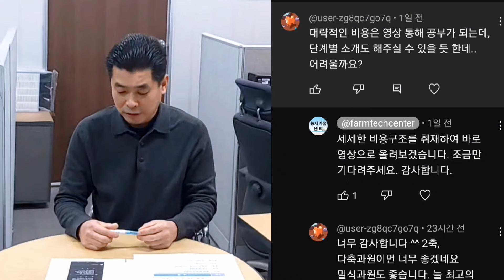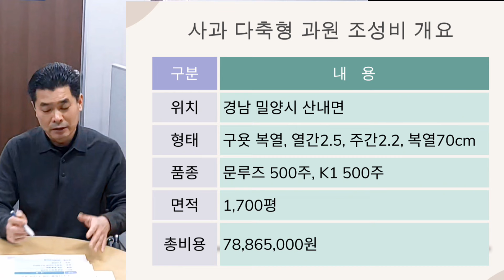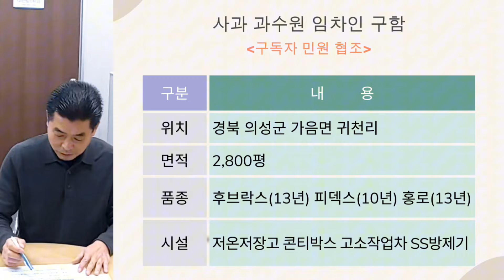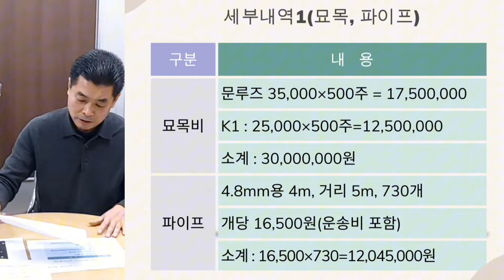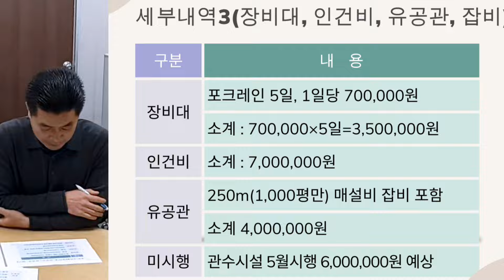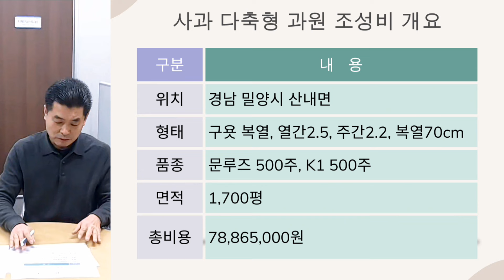사과 다축형재배 세부비용 공개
사과 다축형재배 세부비용 공개. 구욧복열, 문루즈500주, K1 500주, 1,700평.